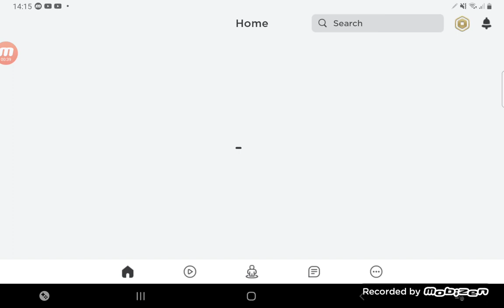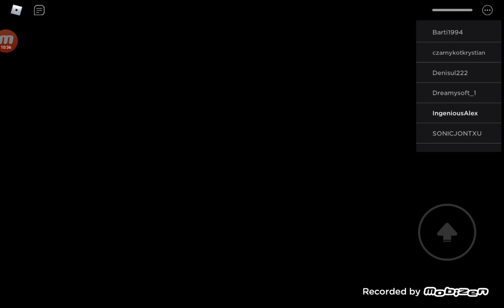Piggy Book 2 Chapter 5! ending and house piggy sewers